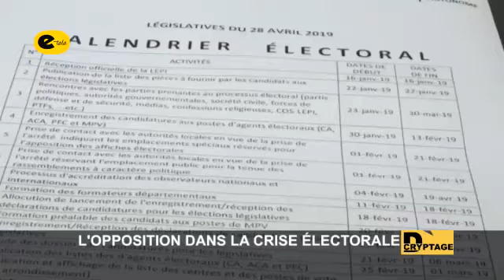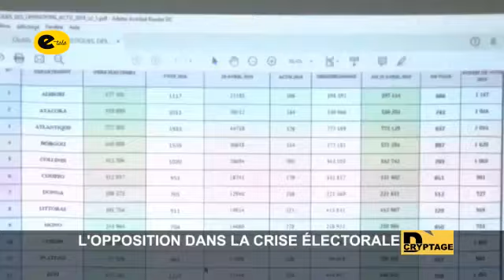LE DÉCRYPTAGE / PROCESSUS ÉLECTORAL, LES GRANDS ENSEIGNEMENTS ET LES PERSPECTIVES